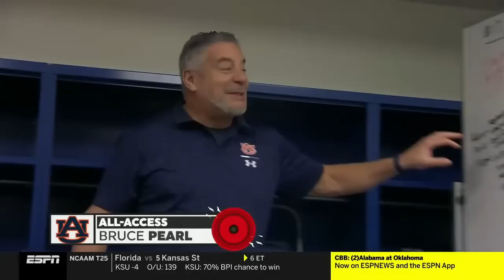NCAAB 2023 01 28 Auburn at West Virginia 720p60